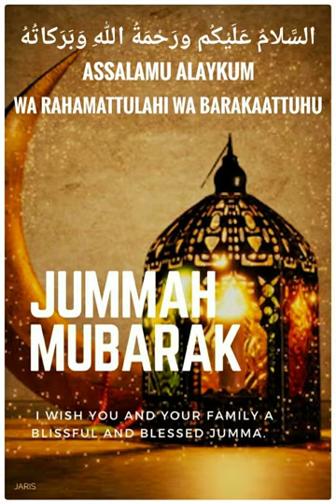நன்மையின் பக்கம் விரையுங்கள். வெள்ளிக்கிழமை 19.01.2024 ஜும்மா பயான் -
நன்மையின் பக்கம் விரையுங்கள்.

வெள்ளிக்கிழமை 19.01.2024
ஜும்மா பயான் -